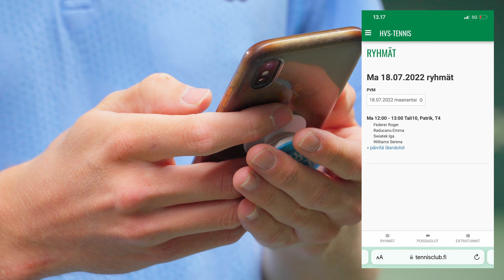HVS-Tennis: Aikuisvalmennustunti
Me HVS:ssä uskomme että pelaajat arvostavat toimintaa, jossa:

-Valmennustunnit vastaavat pelaajien toiveita: oppia, pelata, liikuntaa ja ystävien näkemistä
-Ryhmissä harjoitellaan samantasoisten pelaajien kanssa (tasojärjestelmä)
-Harjoitusajat ovat säännöllisiä, samoin valmennus.
-Ohjelma tähtää pelaajan edistymiseen
-Viihdytään harjoituksissa ja koetaan saatavan vastinetta rahoille
-Tarjolla on lisämahdollisuuksia pelaamiseen ja opetteluun (klinikat, kurssit, pelitapahtumat jne.)
-Näiden toteuttamiseksi HVS-Tenniksen aikuisvalmennus perustuu yleisesti hyväksyttyjen valmennusoppien (pelilähtöisyys, taidon oppimisen periaatteet, tenniksen tekninen ja taktinen viitekehys, osaamistavoitteet pelitasoittain jne.) mukaisen suunnitelmallisen harjoittelun ja opetuksen järjestämiseen.

Toimintaa ohjaavat valmennussuunnitelman rakenteet

Aikuisvalmennuksen sisäkausi (elokuu-kesäkuu) sisältää kolme harjoitusjaksoa. Yksi harjoitusjakso (13 viikkoa) sisältää kolme eri teemaa sekä peliviikon:

-Takakenttäpeli (Molemmat takana)
-Syöttö/Palautus (Pisteen aloitus)
-Etukenttäpeli (Toinen verkolla/toinen takana)
Kolmen teeman jälkeen on peliviikko.

Teema muodostuu neljästä harjoituskerrasta. Teema sisältää arvioinnin lisäksi kolme harjoituskertaa. Arvioinnin perusteella ryhmän valmentaja suunnittelee kolmen harjoituskerran tavoitteet. Peliviikolla testataan, miten pelaaja on käytännössä sisäistänyt harjoitusjakson opit

Yksittäinen harjoituskertakin on jaettu rakenteellisesti järkeviin osioihin:

-lämmittely
-opetus
-harjoitus
-peli

Kaikki ryhmät etenevät samaan tahtiin ja se on erityisen tärkeää siksi, että käytössämme on korvausjärjestelmä, jossa pystyy korvaamaan käyttämättä jääneitä treenejä samantasoisissa ryhmissä.